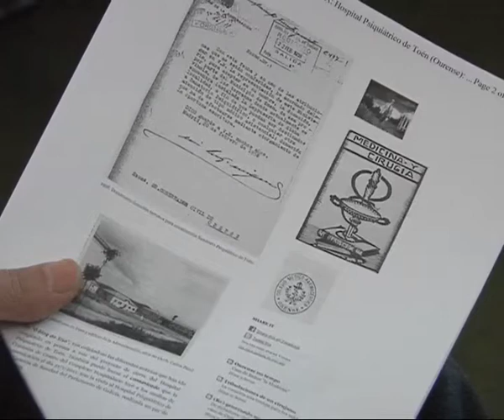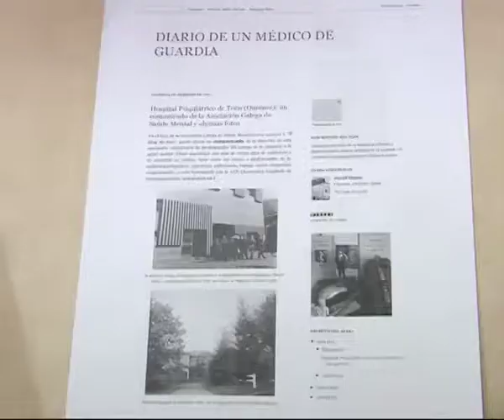05 REUNIÓN PSOE-COMISIÓN CENTRO CHOU.mov